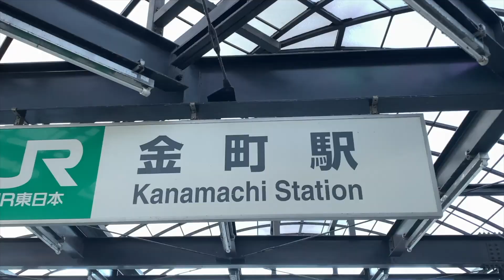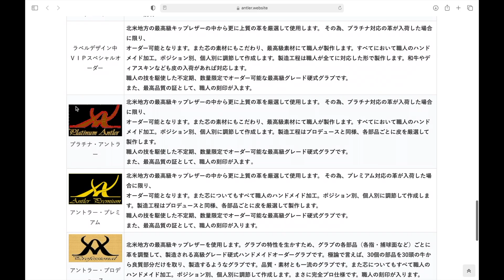これで一気に打撃向上⤴︎脚がプルプル下半身強化！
今回は打撃向上計画第４弾ということでサードコーチャー日渡にメニューを考えてもらいました。
下半身の震えが止まりません。。。
株式会社Dreamdoor
Instagramアカウント